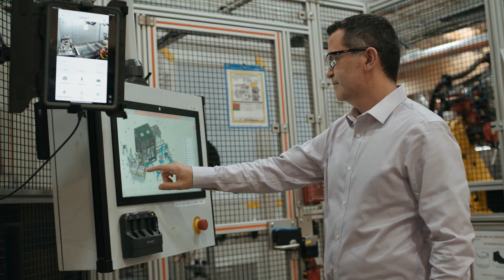ENDURING ENERGY: Building a better battery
EnerVenue provides simple, safe, long-lasting, and maintenance-free energy storage proven over decades of use in extreme conditions. With no augmentation needed over a lifetime of 30 years and 30,000 cycles, EnerVenue technology is making energy stakeholders rethink what’s possible.